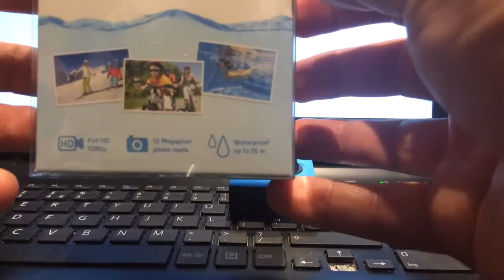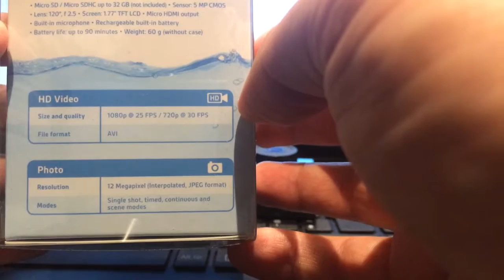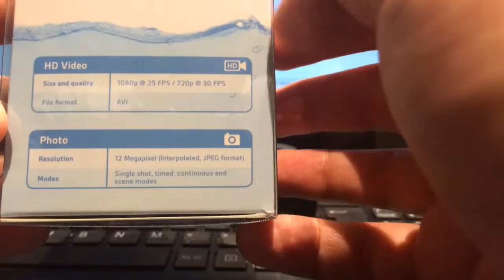Kitvision Splash action camera review for bicycle and motorbike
Splash action camera buget entry action camera 1080p with cool features LCD screen on back so can view pics or play video if dont like then delete it as well 12 mega pics so very high quality